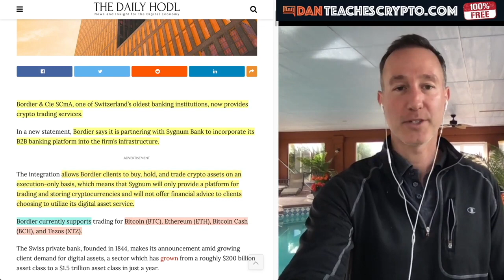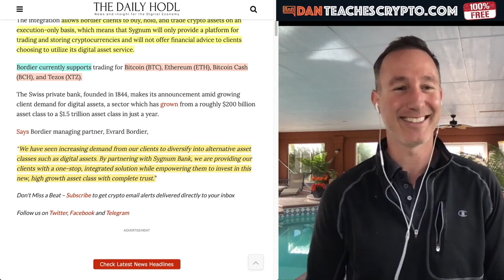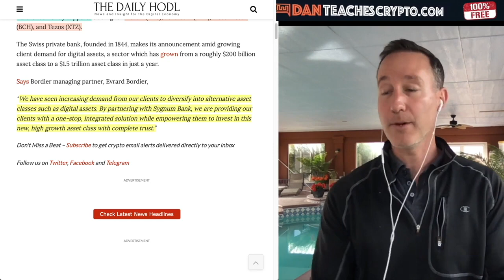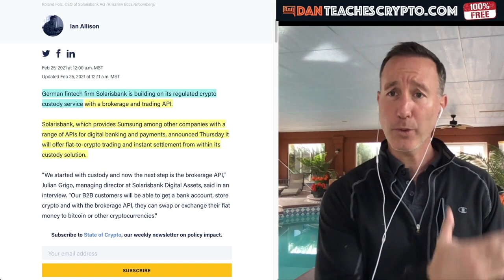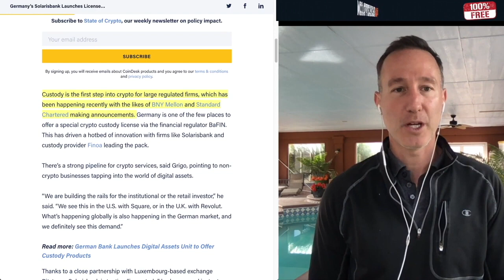Banks Moving Into Bitcoin & CRYPTO.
► DESCRIPTION:
MAJOR SWISS & GERMAN BANKS OFFER BITCOIN & CRYPTO SERVICES. 1INCH MOVES AWAY FROM ETHEREUM  TO BNB.

●▬▬▬▬▬▬▬CRYPTO ESSENTIALS▬▬▬▬▬▬●

●▬▬▬▬▬▬▬▬▬▬▬▬▬FOLLOW D.A.N.▬▬▬▬▬▬▬▬▬▬▬▬▬▬▬●

●▬▬▬▬▬▬▬▬▬▬AUDIO TRACKS▬▬▬▬▬▬▬▬▬▬▬●

●▬▬▬▬▬▬▬▬▬▬▬▬▬▬VIDEO TOOLS▬▬▬▬▬▬▬▬▬▬▬▬▬▬●

●▬▬▬▬▬▬▬▬▬EXIT STRATEGIES▬▬▬▬▬▬▬▬●

●▬▬▬▬▬▬▬RECOMMENDATIONS▬▬▬▬▬▬▬●